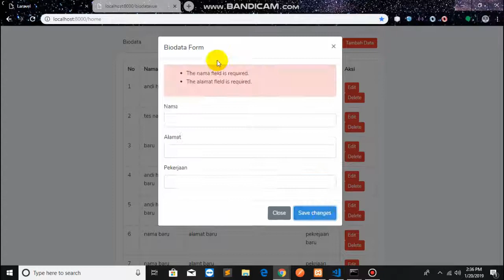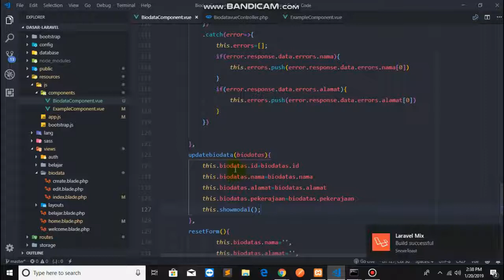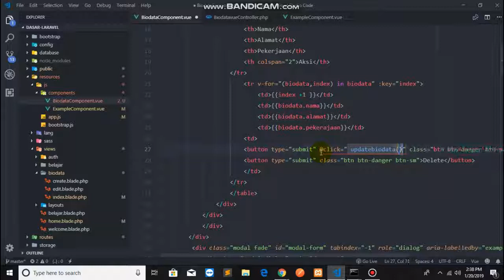27 menampilkan data terpilih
Salam Sukses Buat Temen2 Semua, kesempatan ini Kita Akan Belajar Menampilkan data terpilih dengan vue js di laravel. dan jangan lupa kritik dan saran nya melalui quisoner ini